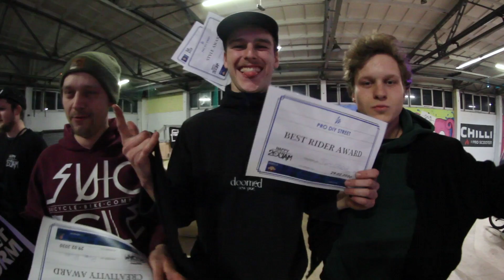Happy 20" Jam @ Thuringia Funpark | freedombmx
Check out what went down at the first ever Happy 20" Jam at Thuringia Funpark XXL in Mühlhausen, Germany.

Am 29. Februar wurde der Thuringia Funpark XXL in Mühlhausen (Thüringen) Schauplatz des ersten Happy 20" Jam ever. Dieser ganztägige BMX-Marathon wurde von Johannes Winkelmann im Namen von CT Freestyle BMX Workshops und Camps veranstaltet. Für Kind und Kegel sowie Park- und Streetrider wurde an diesem Samstag wirklich alles geboten! Es wundert also niemanden, dass sich viele große Namen vor Ort waren, um sich die Halle bei einem amtlichen, aber auch sehr brüderlichen Kräftemessen so richtig schmecken zu lassen.

Nachdem die Kidsklasse den Jam mit mächtig Airtime eingeläutet hatte, legten die Amateure nochmal ordentlich nach und zerlegten den Park- und Streetbereich des Indoorparks. Zu den Highlights zählte die Hang-5-to-Manual-to-Nozza-Line von Franz Jähn, ein Nothing to Lookdown von Walter Brunner sowie alles, was Tom Clemens gemacht hat. In der Profiklasse ging es dann noch heißer her und die Fahrer sorgten für erstaunen, Kopfschütteln und Freudenausbrüche bei ihren Homies und den Zuschauern.

Der Tag wurde aufgelockert durch kleine Ausflüge in die Nebenhalle, wo sich die Streeter an einem selbstgebauten A-Frame-Rail bei einem Best-Trick-Battle antraten. Den 1. Platz holte hier Marius Stoll mit einem Uprail to Over Hard 360, den wir leider verpasst haben. Sorry!

In der Rubrik "Best Transfer" gab's dann keine Gnade mehr für Mensch und Material. Evan Brandes haute einen Barspin-Drop von der Vertrampe raus, Ferdi Bensch hatte einen bösartigen Alley-Oop-Transfer auf die Ledge to Bar in petto und Sikharin Supanmart wurde letztlich mit seinem Tailwhip-Transfer aus dem Absprung des Foampits über einen Zaun in die kleinste Quarter der Halle zum Sieger gekürt.

Die Entlohnung fiel bei der Siegerehrung großzügig aus und alle ging sehr zufrieden mit Stuff von: Julius Maximus, éclat X Traffic Distribution, PRAEP Sports, dem 360 Grad Sportshop, Sunday Bikes, wethepeople, SIBMX, dem kunstform BMX Shop, TSG X 24/7 Distro, Monster Energy, Boxboyz sowie @dertypvomfoto nach Hause.

Fazit: Der Happy 20" Jam im Thuringia Funpark XXL war alles in allem eine familienfreundliche und verletzungsarme Veranstaltung mit reichlich Action und viel Spaß unter Freunden. Eine Fortsetzung ist für den Sommer bereits in Planung, dann allerdings in einem anderen Park. Wir halten euch selbstverständlich auf dem Laufenden.

Video: The Medialist
2. Kamera: Alex Stinshoff
Text: Eric "Keule" Roehse
Musik: Bryan Jones – International Nobody (mit freundlicher Genehmigung von KFM Records)